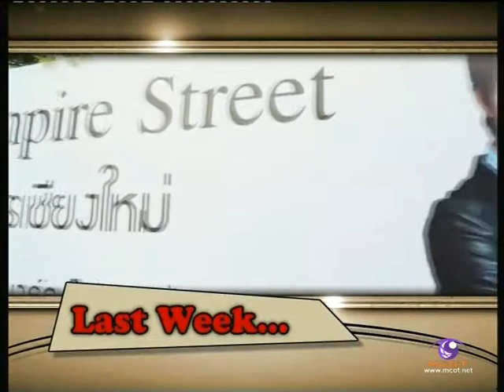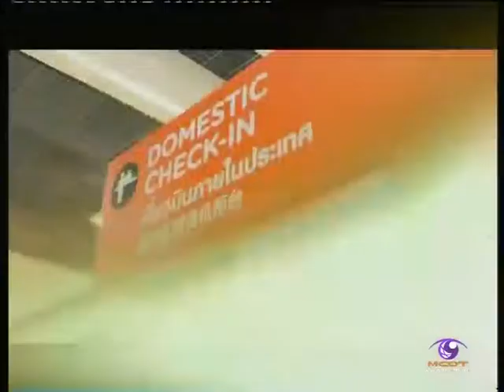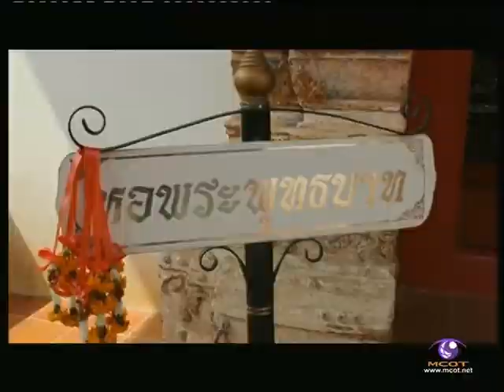มิราเคิลออฟไลฟ์ หริหระสุตระ วินิตเขตคำนวณ ตอนที่ 2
หริหระสุตระ CEO ลองกานอยด์ กับการค้นพบ ซากวัดร้างของนครโบราณใต้ดิน อายุกว่า 500 ปี กลางเมืองเชียงใหม่ และพาไถ่ชีวิตวัว กว่า 100 ตัว